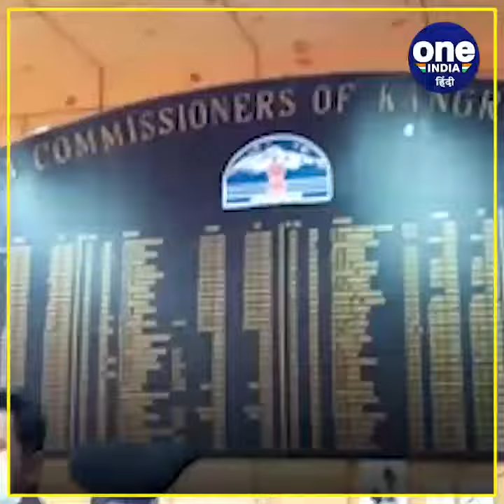हिमाचल में रेमडेसिविर इंजेक्शन की कालाबाजारी, हुआ बड़ा खुलासा...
हिमाचल के जिला कांगड़ा में सूरजपुर स्थित ट्यूलिप फॉर्मूलेशन प्राइवेट लिमिटेड कंपनी बिना किसी अनुमति के रेमडेसिविर इंजेक्शन बना रही थी. इस रेमडेसिविर की कालाबाजारी मामले का खुलासा इंदौर क्राइम ब्रांच ने किया है. इंदौर क्राइम ब्रांच ने इस मामले में एक शख़्स को भी हिरासत में लेकर पूछताछ शुरू की है. पुलिस की मानें तो आरोपी के पास से नकली रेमडेसिविर के 16 बॉक्स मिले हैं. जिसमें से एक बॉक्स में 25 के करीब इंजेक्शन थे.